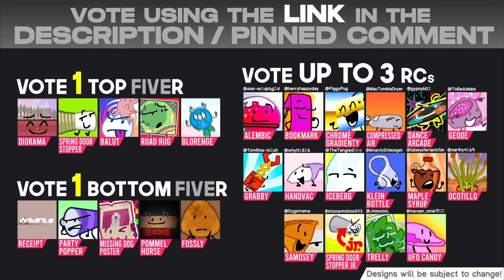Team Room 125 AGAIN | 1A: "Don't Question It"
Written by: @JosszzoL (@ReillyKittens) & Dygstrama
Animation: Dygstrama
Editing: JosszzoL
Original Soundtrack by: @jac_k
Spring Door Stopper Jr. voiced by: @jayinadazee

TR125... AGAIN! Was made in more than ~3 days! Planned, voice acted, audio edited, and animated in a study room (I might be exaggerating). Voting ends in 72 hours after this video is uploaded! Vote, vote!!

Is it a don't? Of question it? Surely it can't be a don't question it!... but I bet Spring Door Stopper and Missing Dog Poster and Voting Results Screen and... Spring Door Stopper Jr.?. know!. This is an Object Show!

thx bfdi creator, jacknjellify, for making object shows.